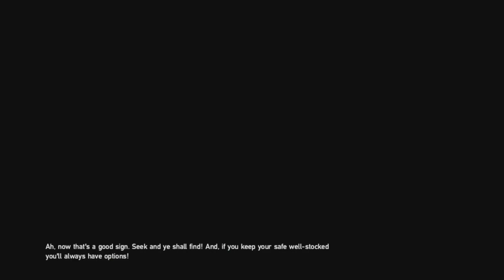Zombi Part 2 (Survivor Mode) PS4